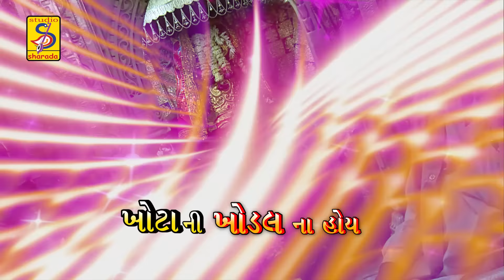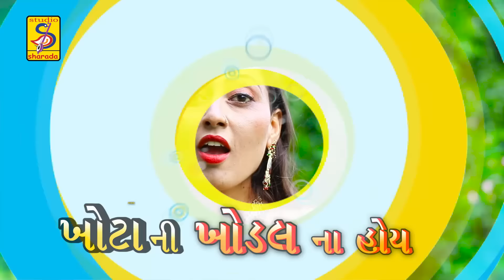ખોટા ની ખોડલ ના હોય । velu Bharvad, Hiral dabhi | khodiyar maa song 2019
Airtel : Dial the code : 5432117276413

Bsnl W/N : Sms BT7331770 To 56700

Bsnl E/S : Sms BT11706955 To 56700

Idea : Sms DT11706955 To 55456

Vodafone : Sms 11706955 To 56789
Streaming Now:
Alumb: khota ni khodal na hoy
Song : khota ni khodal na hoy
Singer: velu Bharvad, hiral dabhi Mo.no.velubhai.9825270547
Lyrics: pravin Ravat
Acting: boby Kalpesh, bhumi
Director: Vijay Balva
Editer: amit Patel